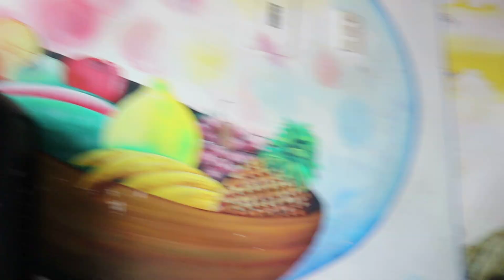DOMINICANREPUBLIC Tomando cerveza haitiana en SOSÚA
Mientras paseábamos por la zona comercial de plata Sosúa nos topamos con Fidji, quien nos convidó a tomar cerveza haitiana. Aquí te cuenta la experiencia al respecto.

HAZ CLIC AQUÍ PARA VER MEJOR TUS MÉTRICAS DEL CANAL

La cámara que utilizo en mis videos:

Trípode para la cámara:

¡Bienvenidos!